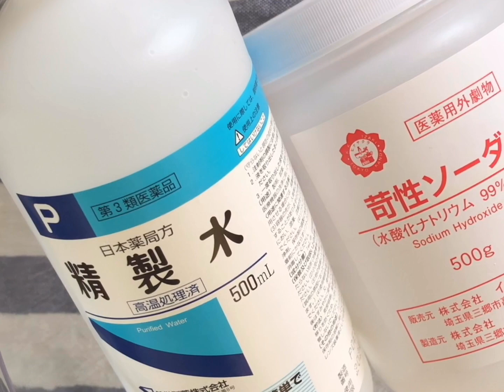手作り石けんで使う道具＊How to make handmade soap ＊ muget ＊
手作り石けんで使う道具